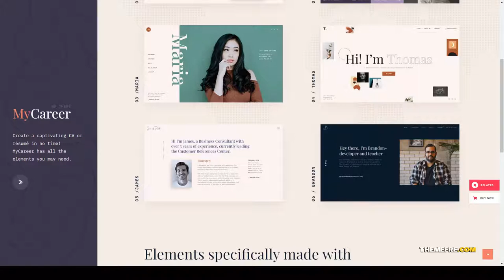MyCareer - Resume WordPress Theme cv portfolio personal portfolio Haruka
Columns 4+

 Layout Responsive